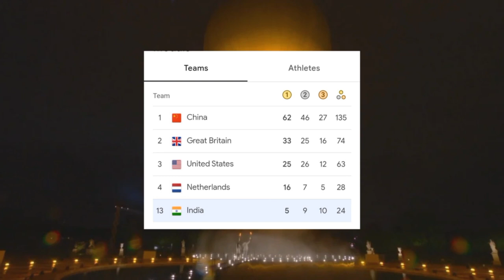DAY 7 || HIGHLIGHTS || PARALYMPICS || PARIS 2024 || INDIA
IN THIS VIDEO WE GET TO SEE THE HIGHLIGHTS OF DAY 7 PARALYMPICS.